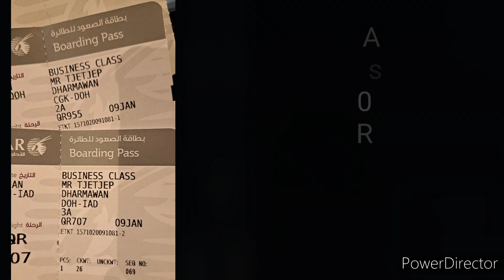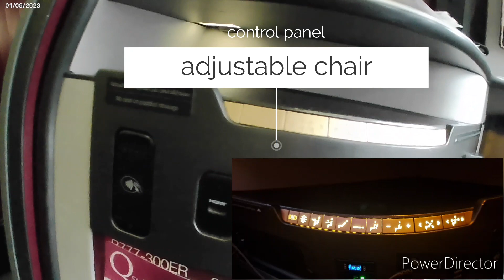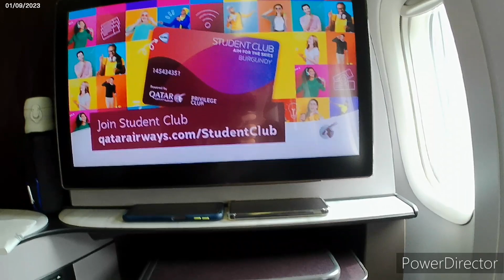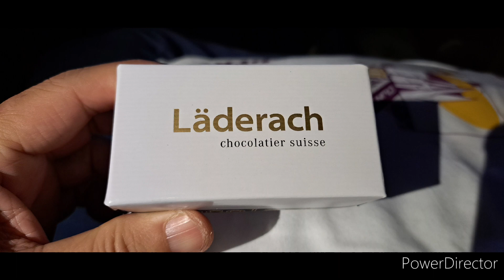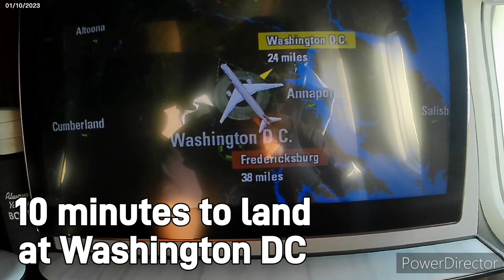Qatar Airways - Qsuite Review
Gear :
1. Canon EOS M50
2. Samsung A7 6/128GB
3. Samsung A53 8/256GB
4. Moza Mini S-Essential
5. Akaso V50X

Movie/Photo Editor
1. FilmoraGo
2. Mobile PowerDirector
3. Film Maker
4. Inshot
5. Photo Editor Pro
6. Youtube Studio

2. Power Director Music Library
5. Film Maker Original Library
5. Inshot Music Library

Video created on January 9-10, 2023